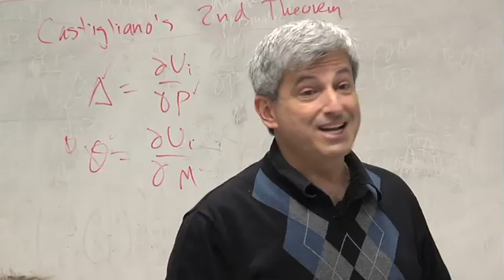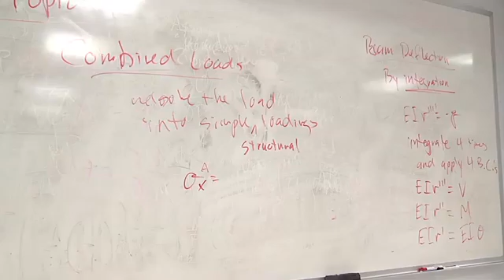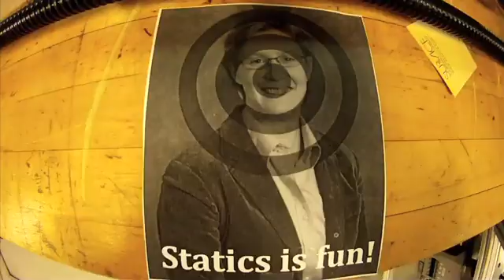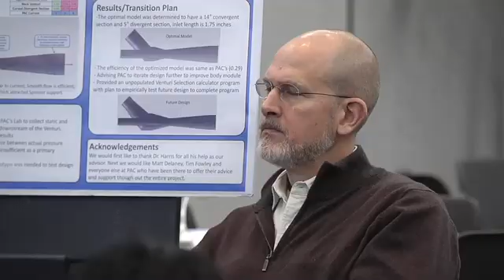Mechanical Engineering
Mechanical engineering is a broad profession creatively engaged in the design, production and operation of devices, machines and systems which extend our physical abilities. Mechanical engineers are involved in activities such as energy conversion and utilization, machinery design, manufacturing processes, automatic control, bio-mechanics and transportation of all forms.

Mechanical engineers study the response of materials to forces and energy flows. Using their understanding of these basic processes, mechanical engineers design space vehicles, aircraft, automobiles, robots, medical equipment, prostheses, and the multitude of mechanical devices which we depend on every day but often take for granted.

To find out more about majoring in Mechanical Engineering at UD, check out:

Filmed and Edited by University Media Services